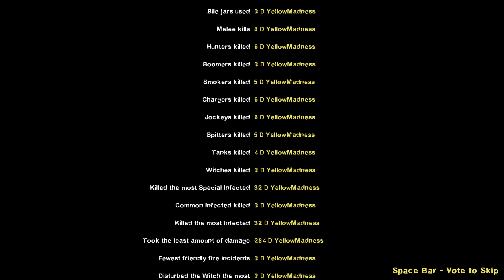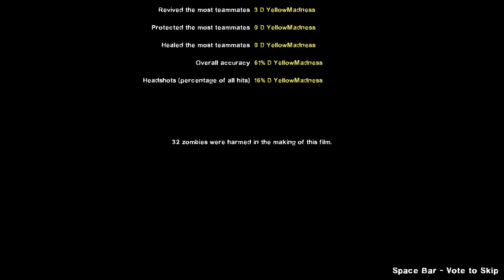Left 4 Dead 2: Last Man on Earth: Death Toll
You can buy Left 4 Dead 2 below.

0:00 Chapter 1
2:03 Chapter 2
5:16 Chapter 3
9:47 Chapter 4
13:15 Chapter 5